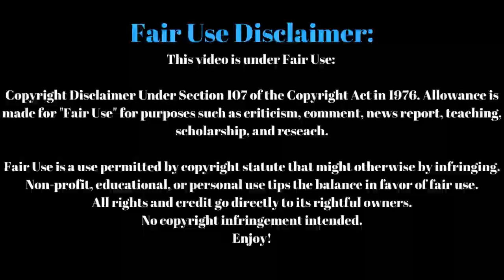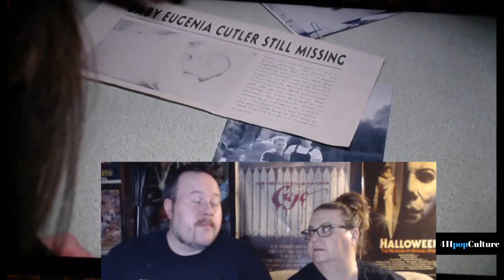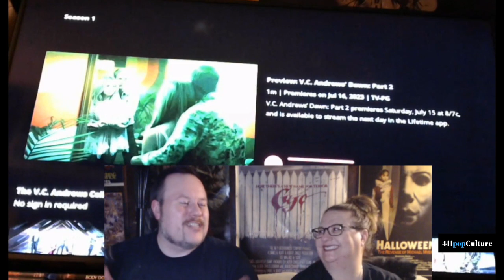VC Andrews' Dawn | FIRST TIME WATCHING | Reaction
Join Justin and Danielle on this episode of 411popCulture where they show their first reactions to Lifetime's adaptation of "Dawn."

411popCulture
"Real People Talking About Really Everything"
Host: Justin Steele
Special Guest Star: Danielle Almendra

*Also check out Justin at Wicked Horror and on Twitter (@WKDHorrorJustin)

"Dawn"
Released in 2023 by Lifetime
Based on the novel by "V.C. Andrews"
Director: Linda-Lisa Hayter
Starring: Brec Bassinger, Jesse Metcalfe, Khobe Clarke, Miranda Frigon, Joey McIntyre, Dane Schioler, and Donna Mills